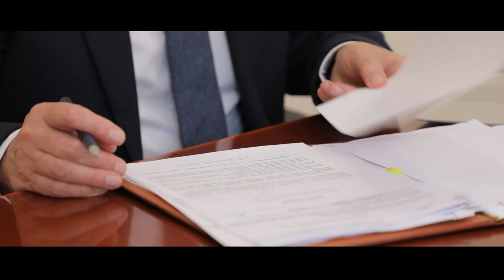Чому потрібно обрати ОНМедУ?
Чому потрібно обрати Одеський національний медичний університет? На це питання відповідає ректор ОНМеДУ, академік Валерій Запорожан.